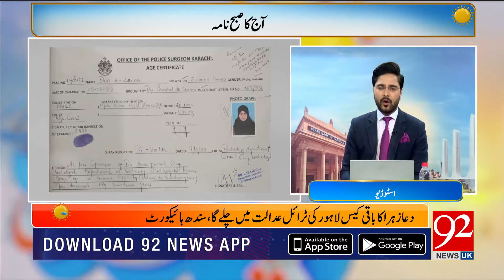Subh Savaray Pakistan | Maya Khan | Shazaib Ahmad | 09 June 2022 | 92NewsUK